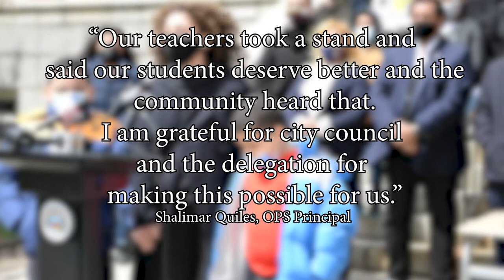Oliver School Funding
Lawrence Mayor Kendrys Vasquez signs the authorization to borrow money for the new Oliver School.